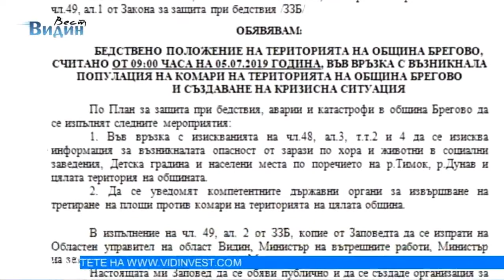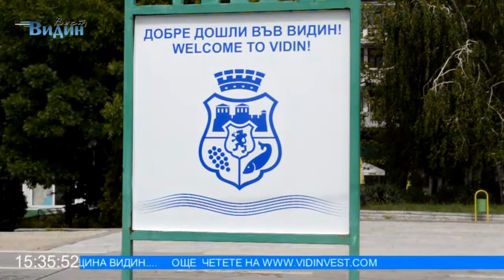Видин Вест: Новините на Видин Вест в 15:30 часа (цялата емисия)